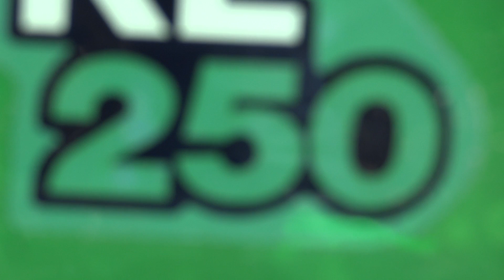林道トライ 豊岡市但東町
但東町から朝来に抜ける林道　KL250で行く林道ツアー

１０億円以上掛けた道、一日の走行台数、軽トラックが１台だろうか・・・
日本中にこんな林道が沢山張り巡らされてます。

２０１４年
３月１９日、後２００ｍ走ったら抜けられる下りなのに、こんなことになりました～笑
またトライですね～